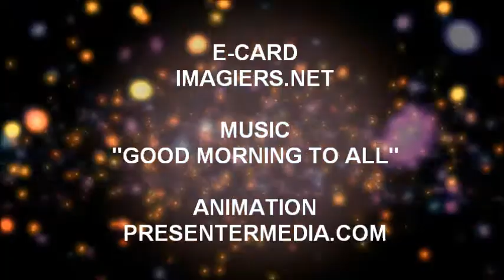ALLES GUTE ZUM GEBURTSTAG MAYTE